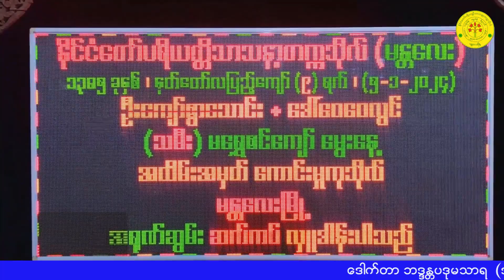ဗီဇ၊ ပတ်ဝန်းကျင်၊ နားလည်မှု နားမလည်မှုများကြောင့် တရားတော်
ဒုတိယပါမောက္ခချုပ်ဆရာတော်(စီမံ)
သာသနာ့တက္ကသိုလ် မန္တလေး